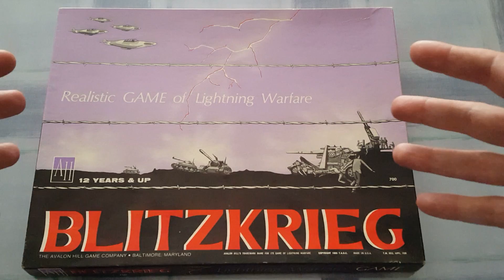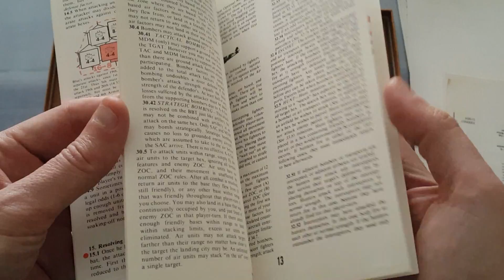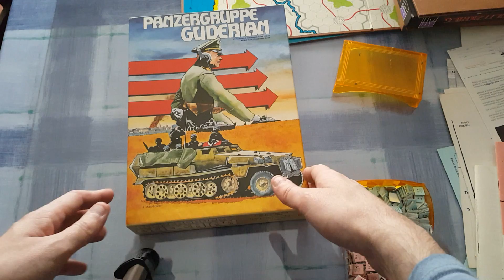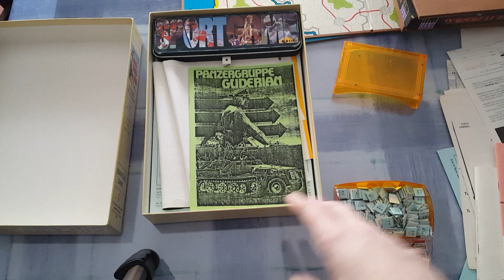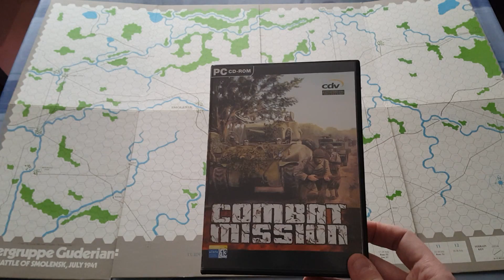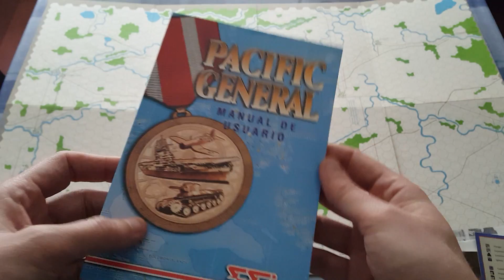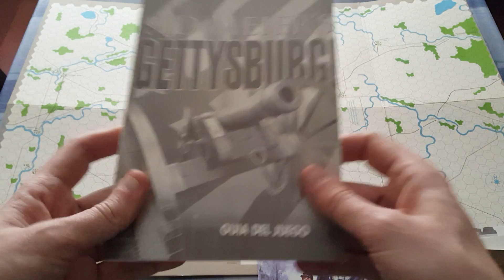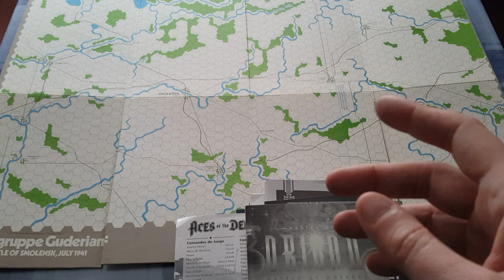Wargames hexagonales: nostalgia, Avalon Hill, Sid Meier...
Video que pretende ser el primero de muchos por venir. Un repaso a los wargames hexagonales de la mano de Avalon Hill y una comparación de la caída de esta empresa con el auge de los juegos de estrategia clásicos de los 90 como los juegos de Sid Meiers, entre otros.

Avalon Hill fue comprada por Hasbro y muchos de sus juegos reeditados por su sucursal Wizards of the Coast.

Actualmente el ASL es distribuido por MMP quien adquirió los derechos de Hasbro (al igual que Devir hizo con el Twilight Struggle con GMT).